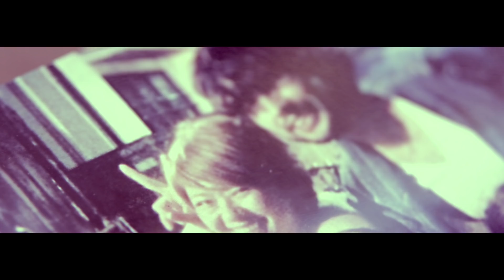GEMINI 「All My Love feat. Sam Ock」 Music Video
Directed by Yuki Ogura

GEMINI 1st full album 「Brand New Addiction」
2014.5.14 in stores! / GTXC-096 / ￥2,400（tax out)

iTunes HIP HOPチャート7日間連続1位獲得！

01. All My Love feat. Sam Ock
02. Memories feat. Lions Ambition
03. Hope feat. RAq & Ai Ninomiya
04. Going With The Flow
05. No Time To Waste feat. Nieve & Imani
06. Be feat. Kharisma
07. What You Won't Do For Love
08. One Child feat. Jason Chu & Eva Li
09. Cloud 9
10. We've Got The Same Dreams feat. Adikkal of LHA
11. God Made You Beautiful feat. JonWonder
12. Mirror Mirror feat. Othello
13. The End Of A Day

GEMINI「Brand New Addiction」release party!

23:00 OPEN&START / ADV ￥2,500＋1drink別 / DOOR ￥3,000＋1drink別
【LIVE】
GEMINI / Sam Ock / HIDETAKE TAKAYAMA / ヒノタマロック
【DJ】
DJ Chika a.k.a. INHERIT / shimajio / and more!
【チケット購入】
●cheers!

8月31日(日）渋谷ＷＷＷ www-shibuya.jp
【IN YA MELLOW TONE TOUR with Sam Ock TOUR FINAL】
17:00　OPEN&START / ADV ￥3,500＋1drink別 / DOOR ￥4,000＋1drink別
【LIVE】
GEMINI / Sam Ock / HIDETAKE TAKAYAMA / and more!!!
【DJ】
DJ Chika a.k.a. INHERIT / re:plus / Junya Hiraga / PONY (Milk Dipper)
TAKASHI TESHIGAWARA a.k.a.Tessie / TRIPLEONE / PIRO
SASAKI JUSWANNACHILL / GL / BEAT★BANG
【チケット購入】
●cheers!
●チケットぴあ【Ｐコード：２２８－４２０】
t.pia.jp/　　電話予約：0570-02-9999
●ローソンチケット【Lコード： ７５０７２】
●e+
eplus.jp
●メール予約

ツアーFINALとなる渋谷WWW公演のチケットに
「IN YA MELLOW TONE 10」の選曲会参加券なども
ついたボーナス・プロジェクトはコチラから！